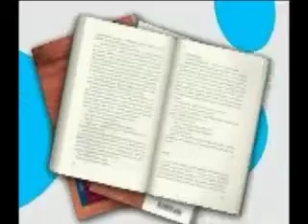Ekin eta Ameslari Bildumak - Ibaizabal Argitaletxea - Editorial Ibaizabal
Ameslari Bildumak - Ibaizabal Argitaletxea - Editorial Ibaizabal